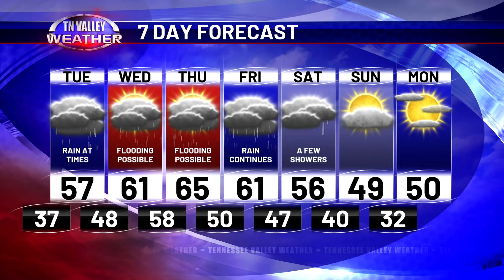January 22, 2024 - Evening Update